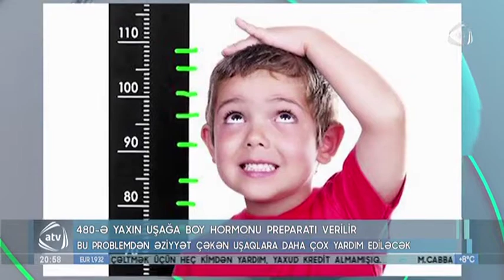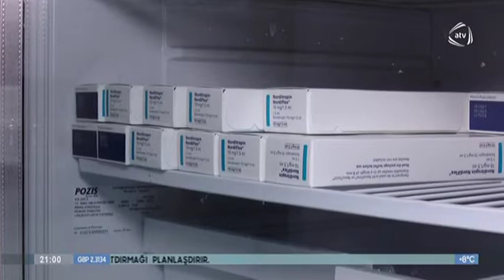Boy hormonu preparatı Agentlik tərəfindən təmin olunur